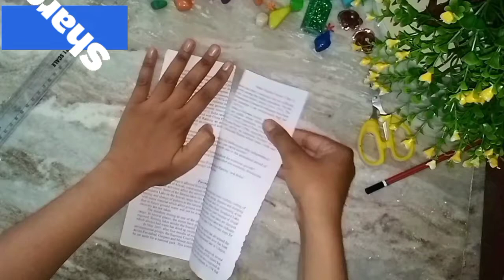रस्सी से बनने वाले DIY ko Waste pepar se बनाए ! Wall Hanging Craft! 53 Video Like share Subscribe!